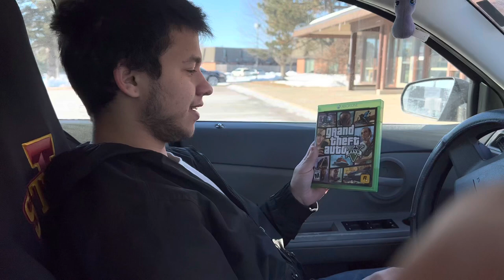Allison’s Birthday Day Vlog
Instagram(clayton cooking)

Instagram(clayton cooking)